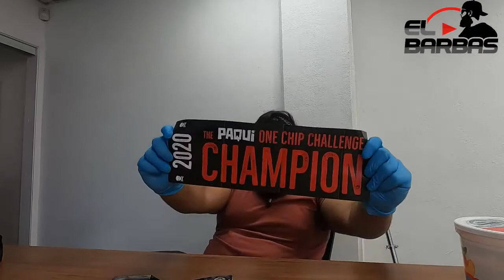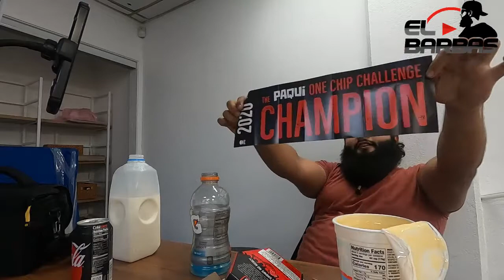Paqui Challenge, El reto mas picoso!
cumplo el reto de comer uno de los totopos mas picosos que se puedan encontrar en el mercado, paqui challenge.